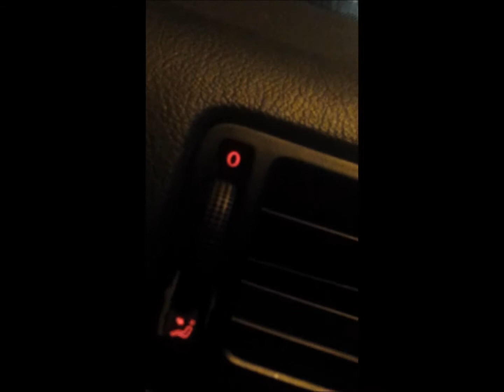Bora Drift & Crash in Snow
With some friends. Bora driver got sideways too fast. Then the car decided to slip into the ditch. The crash was at about 40-50km/h. Very disturbing laughing.
Thx for the great night with Flocki, Mr Pickvougel aka Crashvougel and Jenny.

Music: Steven A. Clark - Can´t have (Ape Drums RMX)